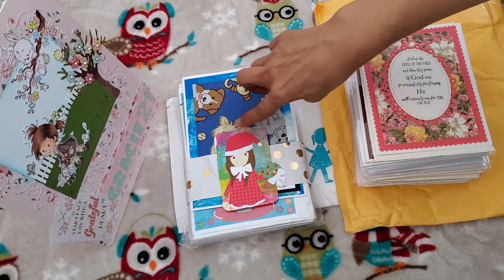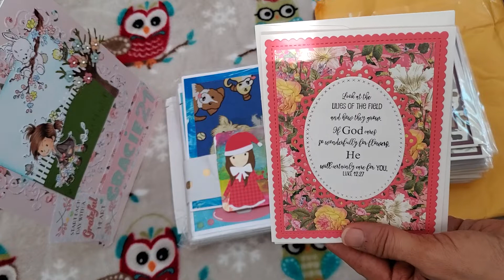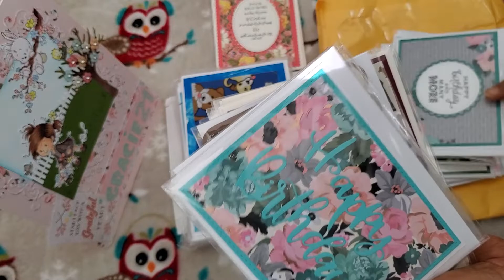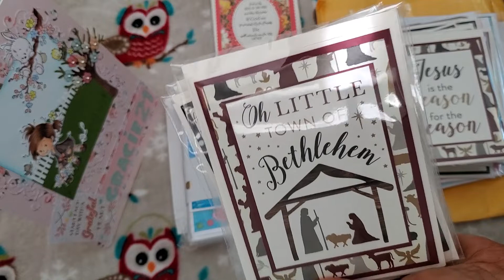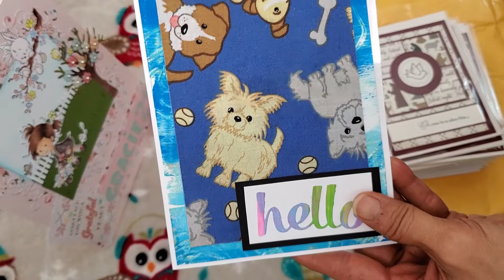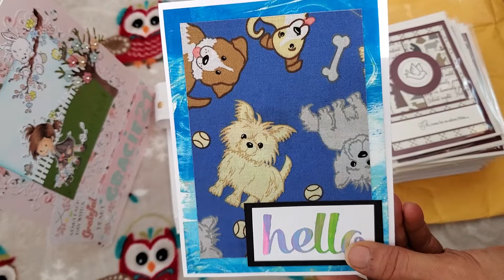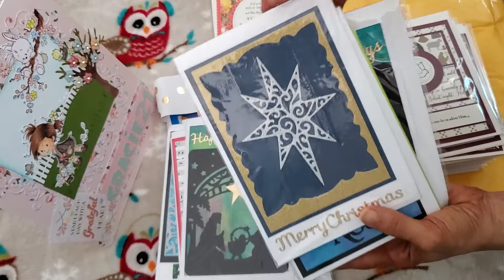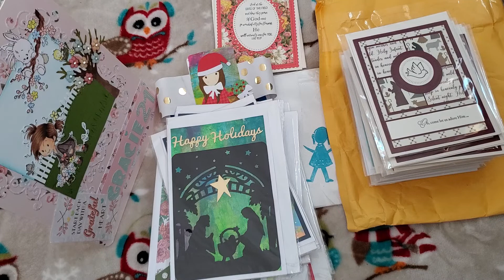Christmas 2019 Card Fundraiser: Thank You, Bridget and Kim!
Many thanks to Bridget and Kim for these wonderful cards! Bridget created 14 cards, and Kim created 28 cards. So amazing and so blessed!

This is the 3rd annual Christmas Card Fundraiser that my youth group is planning to hold. I hope many of you will be able to participate and help as my youth kids raise funds to help the homeless in LA with gift bags for Christmas and a village in Ghana build a school. Here are the guidelines to this year's Christmas Card Fundraiser Challenge:

1. Create and mail cards (Christmas, birthday, thank-you, baby, anniversary, wedding, and sympathy cards). Each card = 1 entry. You can also create tags. 2 tags = 1 entry.
2. Open to domestic and international crafters with the understanding that if the winner is from overseas, paypal prize may be an option if shipping cost is too expensive.
3. Please put cards in protective plastic envelopes to protect your creations and for easier presentation.
4. Must be RECEIVED, not postmarked, by November 27, 2019 (Wednesday before Thanksgiving).
5. You can stamp a sentiment inside the cards or leave them blank.
6. Four winners will be selected and asked to rank the prize packages in order of preference. The first winner selected will get first choice, second winner then from the remaining three prizes, etc. Based on order of preference, it's possible that everyone can receive her/his first choice. I hope this makes sense.

I think that covers everything. I hope you'll take part in this challenge. Many thanks in advance for helping out my youth group! May God bless you all!

FTC: All items were gifted to me, and the views expressed in this video are my own.